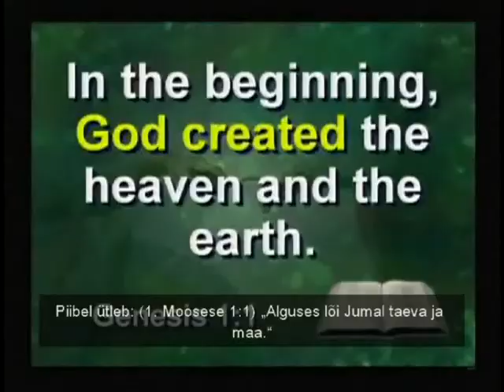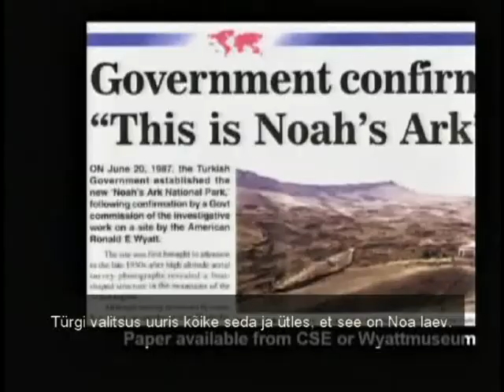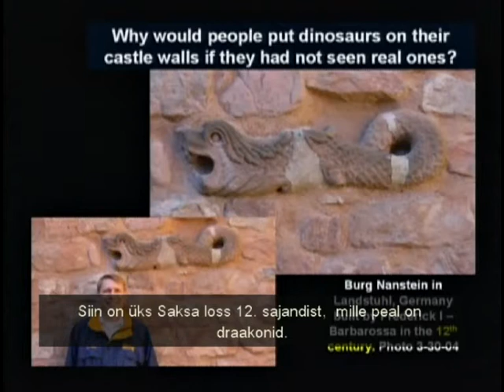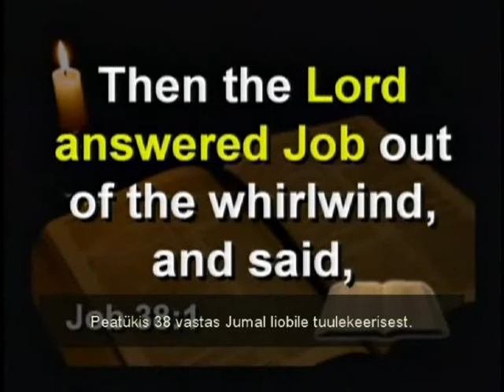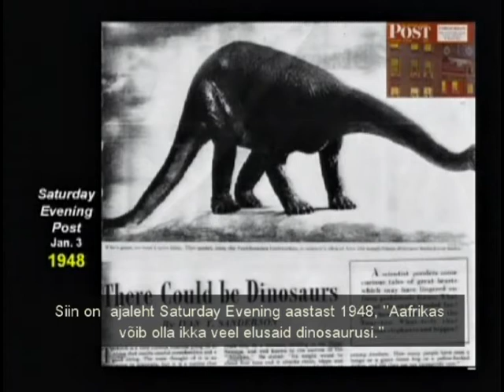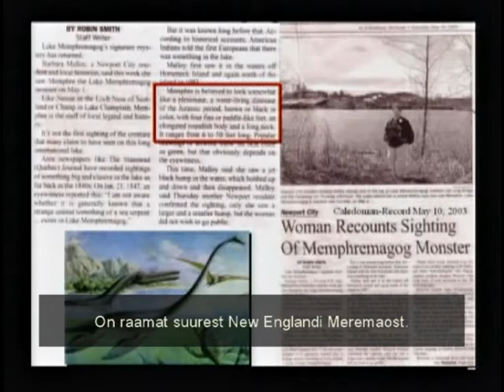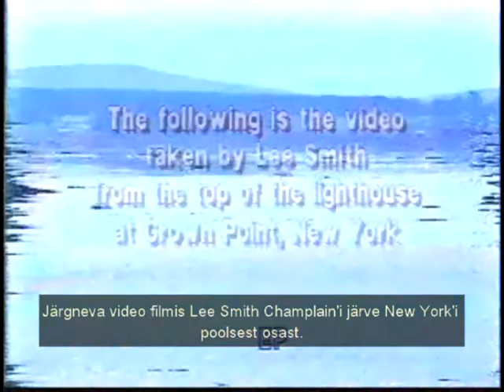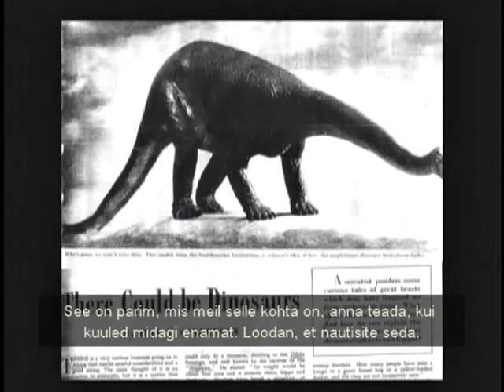Carmen Kass,Ornella Muti,Karmen Pedaru,Tiiu Kuik